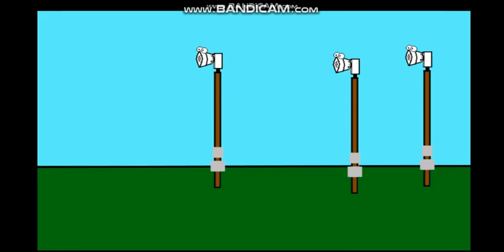And his pal 2001-130 (TSM Fanimation)